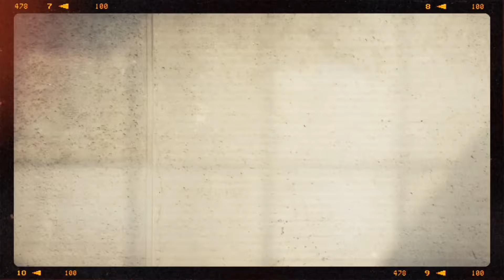Brechó Online ❤️ 14 de Maio de 24